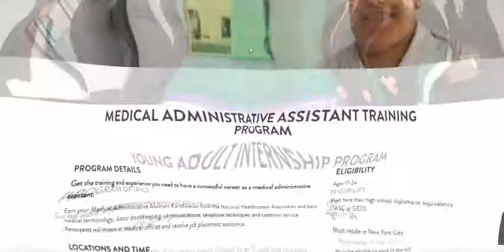Study at Home - Distance Education Through Online Helps (part-3)